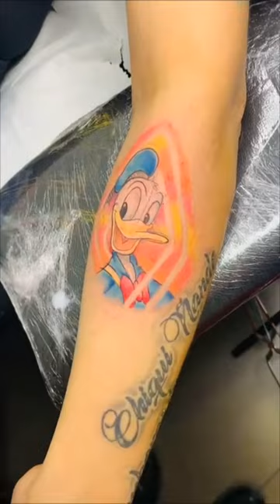Pato Donald watercolor